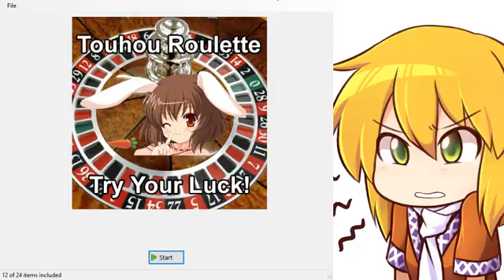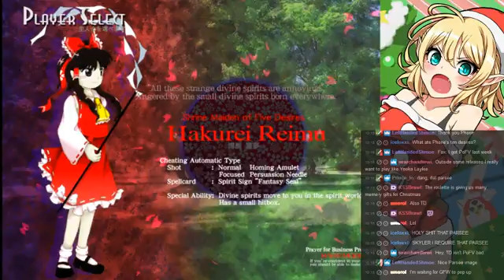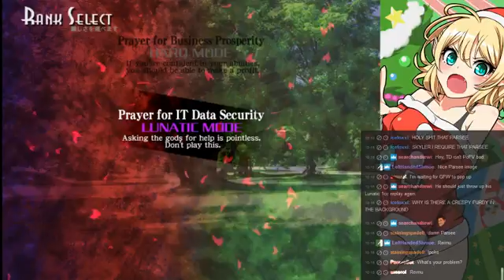Weekly Touhou Roulette 12/24/2016 - Round 2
SkylerSilver spins Ten Desires for his first round of the night. He decides to see how a Hard run with Marisa goes, and quickly shows his rust as the silly mistakes pile up, ultimately finishing the run late in the Seiga/Yoshika fight.